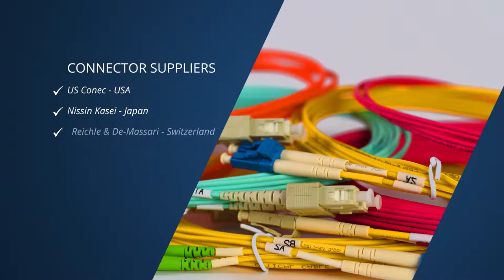BlueOptics© SFRCB0250F MPO Cassette Multi-mode OM4 12x LC Duplex Magenta 1x MPO 24 Core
The BlueOptics© SFRCB0250F MPO (multi-fiber push-on) Cassette solution from CBO, with 12x LC/PC Duplex connectors on the front and 1x 24 core MPO/PC Female (with Male Pins) jack on the back, delivering a high port density and up to 36 duplex ports or up to 72 Multi-mode fibers (OM4 - fiber type 50/125µm), in a Multi rack.

BlueOptics SFRCB0250F Multi-mode MPO cassettes are the simplest to install cabling solution regarding the EN50173-5 and the ISO/IEC 24764 standard and are very comfortable to use compared to conventional fiber optic connections which require splicing. Thanks to the modular design of the BlueOptics SFRCB0250F Multi-mode MPO cassettes a rapid creation or extension of a fiber optic installation is possible, allowing you to save 75% of the usual installation time and 50% rack space by the compact size.